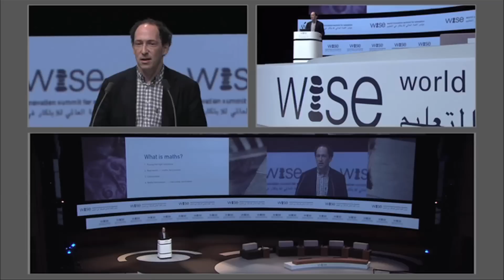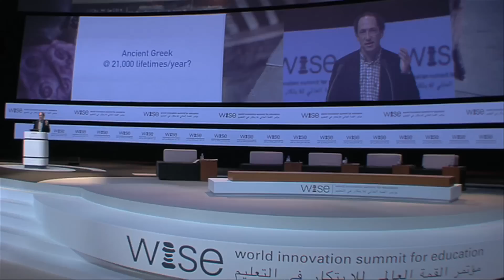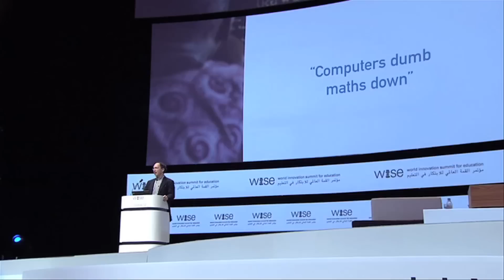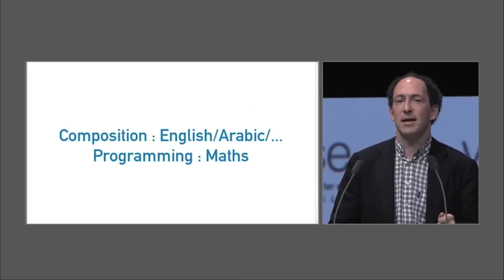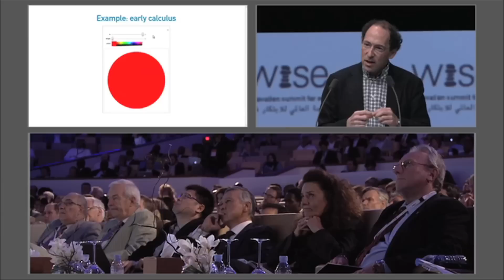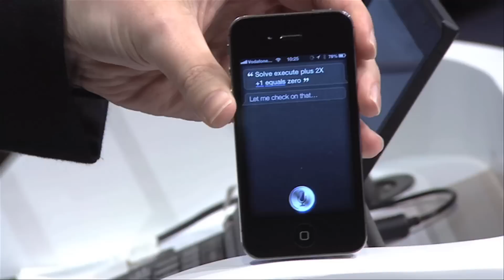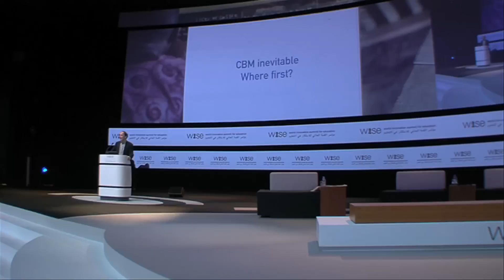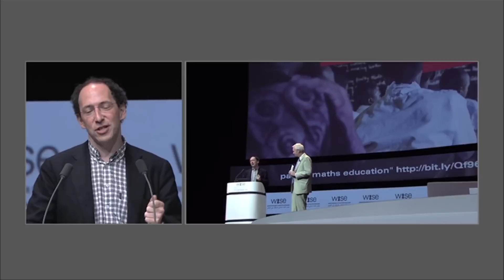Stop Teaching Calculating, Start Learning Maths! - Conrad Wolfram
'Stop teaching calculating, start learning maths' - Conrad Wolfram on how re-conceptualized maths in education can step up to real-world needs.

The importance of maths to jobs, society and thinking has exploded over the last few decades. Meanwhile, maths education fails to match-up. Why has this chasm opened up? Computers are central: when they do the calculating, people work on harder questions, try more concepts, and play with a multitude of new ideas. Conrad Wolfram explained why this fundamental shift is needed in education, and described the major project he's founded to build a dramatically new, problem-centric, computer-based maths curriculum. He asked which country could adopt a computer-based approach first, and leapfrog others in STEM.